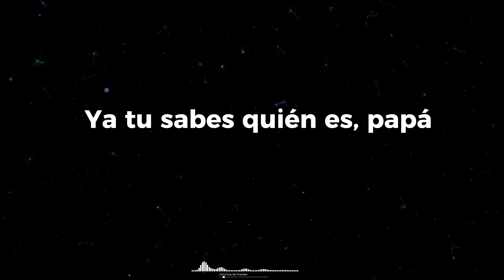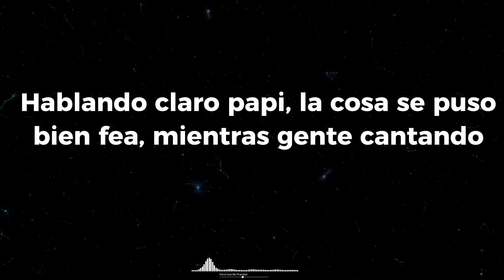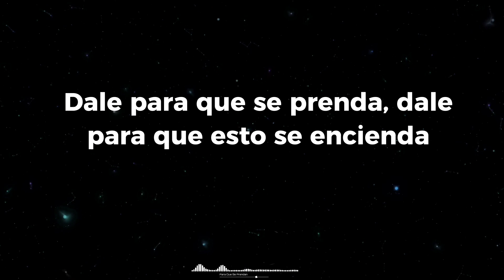Para que se prendan (Pista con letra) - Gran Manuel ft. Leo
Video sin fines de lucro, todo el crédito ABSOLUTAMENTE todo el crédito es para los evangelistas Memo, Ungido y Manny Montes si quieres escuchar la canción original aquí te dejamos el